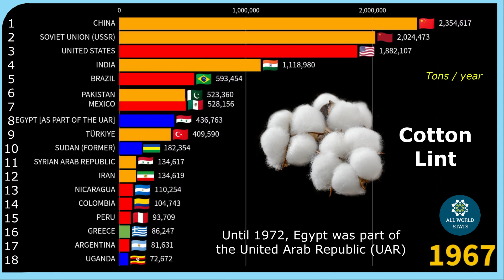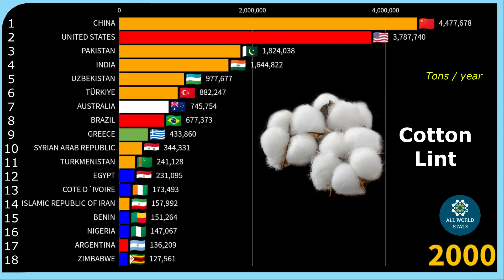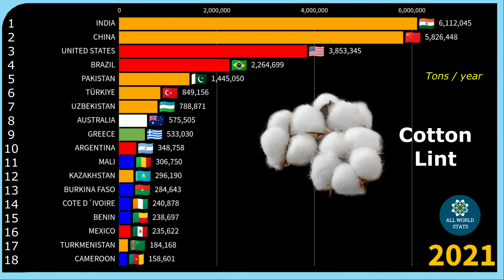Top COTTON Lint Producing Countries in the World | All World Stats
Which country is largest producer of the Cotton in the world?

Data in tons per year.

Notes:
* Until 1972, Egypt was part of the United Arab Republic (UAR)

This video provides data of the COTTON Production in the world by country from 1961 to 2023.

00:00 - Cotton Production In The World by Countries 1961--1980
02:37 - Cotton production by country worldwide 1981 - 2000
05:15 - Countries producing the most cotton 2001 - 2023

Sources:
- Data: FAO